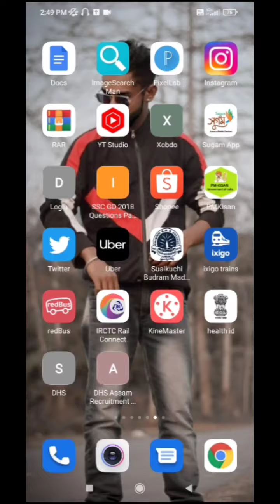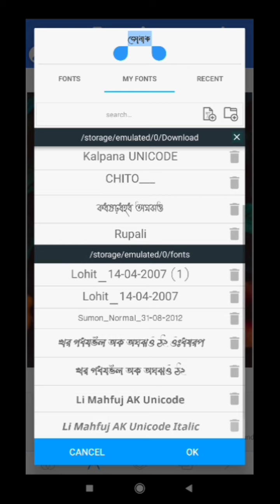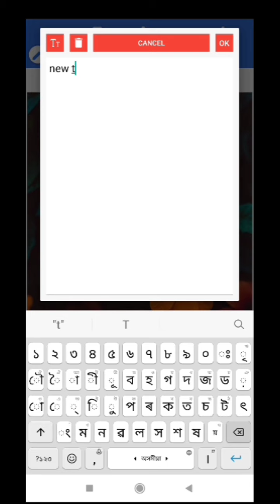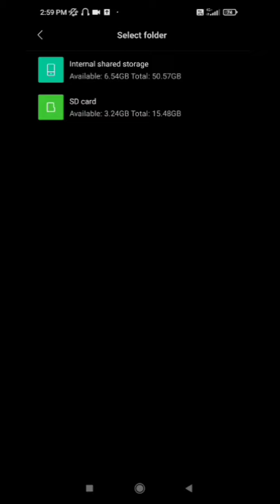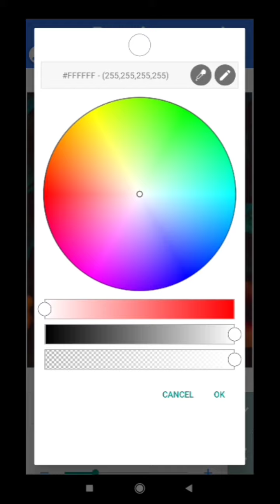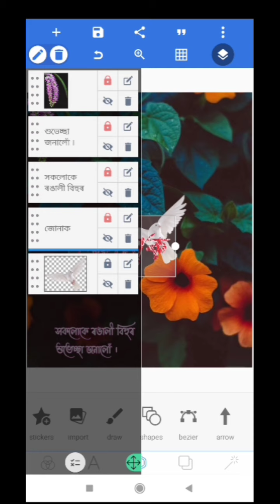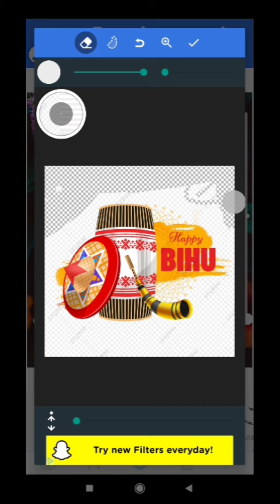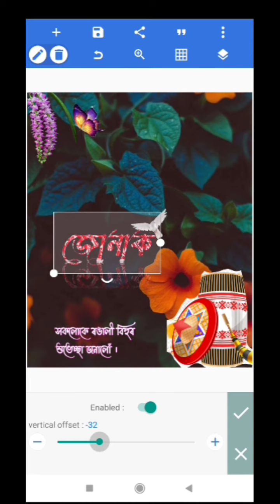বিহু নিজৰ নাম কিদৰে ধুনীয়া কে বনাব পাৰি how to make assamese name edit | pixellab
assamese name edit pixellab ( bihu)

বিহুৰ নাম কিদৰে বনাব
bihu assamese name editing
pixellab app photo editing
pixellab photo editor
pixellab
pixellab app download
pixellab app download for pc
pixellab online photo editor
photo banane apps
photo jodne wala apps
pixellab tutorial
photo lab app